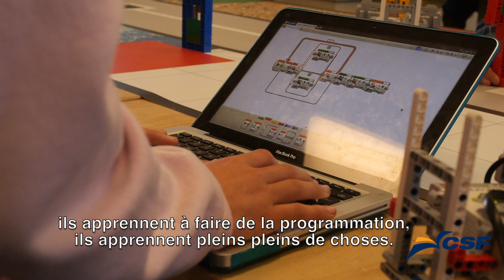Coopétition de robotique du CSF - Rencontre avec Mme Gagnon à l'école Victor-Brodeur à Victoria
126 élèves de la 4e à la 10e année du CSF participeront, le 3 mai prochain, au concours de robotique provincial organisé pour la première fois par le Conseil scolaire francophone de la Colombie-Britannique.

Ce concours s’inscrit dans le cadre du nouveau projet de robotique de notre conseil scolaire, réalisé en partenariat avec l’organisme Robotique Zone 01, qui s’est donné comme objectif l’avancement de la robotique en éducation au Canada.

Découvrez dans cette courte vidéo, quelques images des préparatifs dans la classe de Mme Julie Gagnon, enseignante à l’école Victor-Brodeur à Victoria.